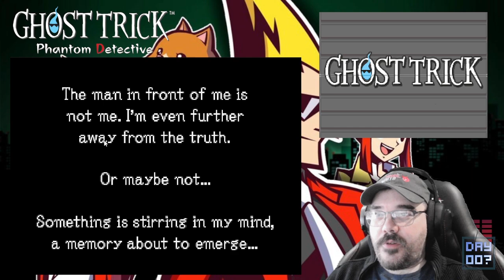Yomiel || E17 || Ghost Trick: Phantom Detective Adventure [Let's Play // Johnstruct]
We weren't that guy why did we think we were that guy because his body was there when we found ourselves as a spirit. Anyway he is now helping us. With the three of us (including Missile) surely we can save the day and stop the Blue Man Group. Especially now we know a lot more about what is going on.